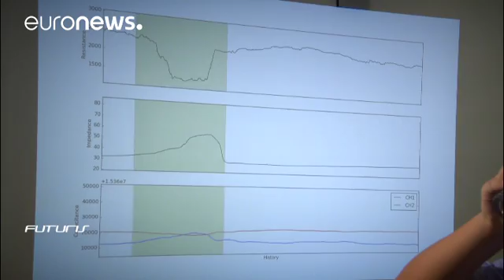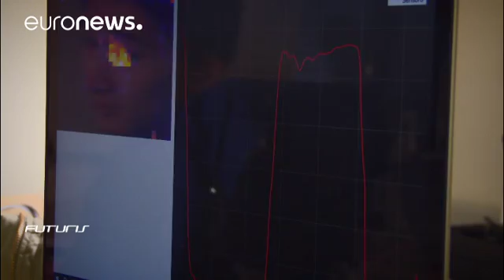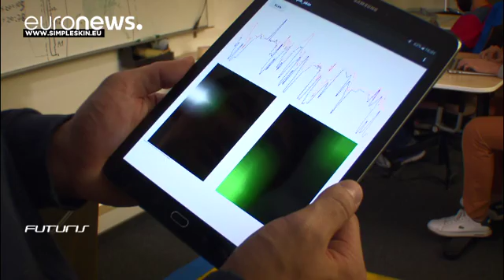Smart Fashion: What do our clothes say when they talk to us? - futuris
"What we wear says something about our personality - but what if our clothes and accessories could also tell us about our health?

A smart shirt prototype can keep track of how much the wearer eats or drinks. Soft textile sensors in the collar monitor the neck muscles to inconspicuously detect swallows.

"With this technology, we can monitor complex behaviour in daily life," explained Oliver Amft, Professor of Sensor Technology, University of Passau. "For example, we can detect dehydration - wh…